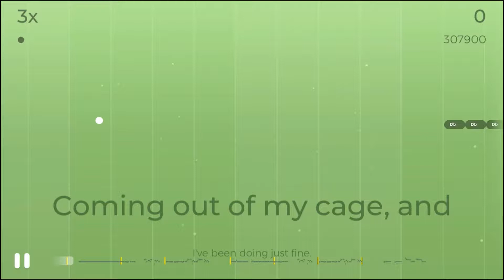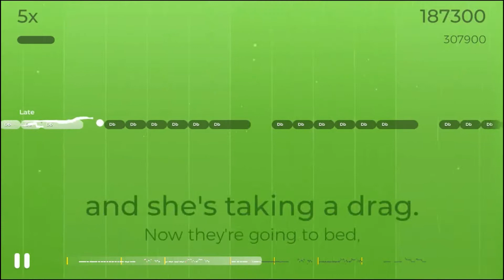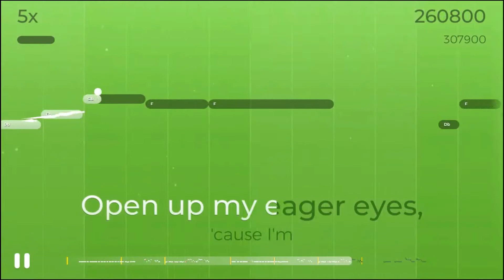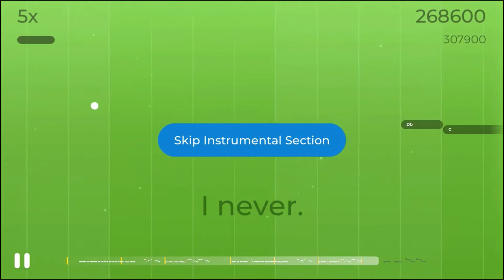MaryD Play's Mr. Brightside Cover - Yousician Level 1 Singing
In this video, I'm documenting my progression of the singing lessons offered by Yousician.

Each day, I'm planning to record myself singing a song.

Song: Mr. Brightside (Lead Vocals)
By The Killers
Level: 1

Voice range: A4 to A3